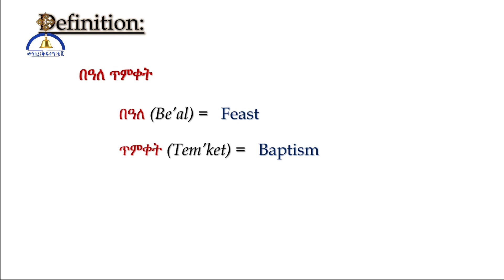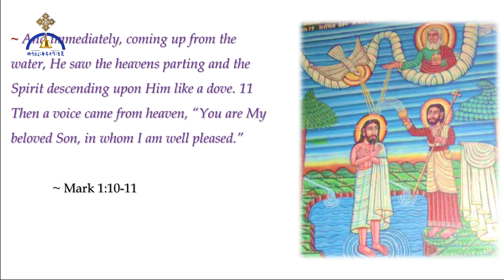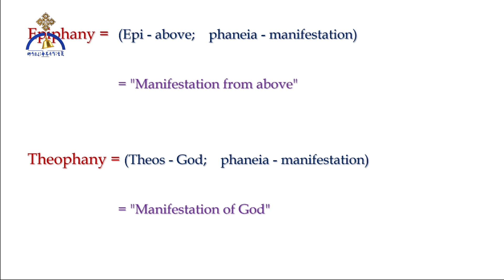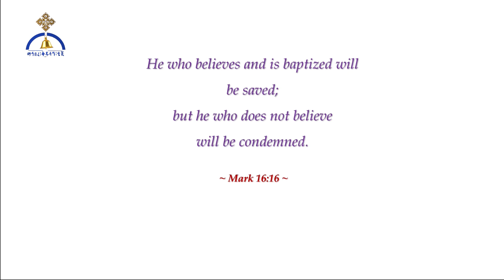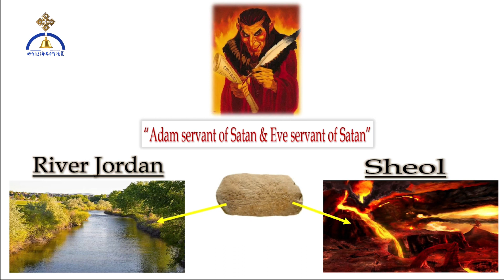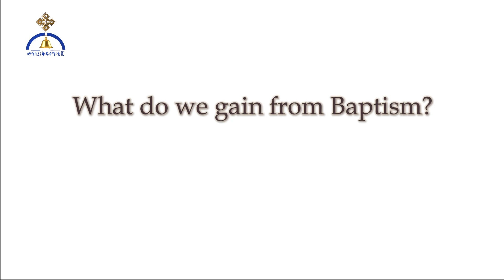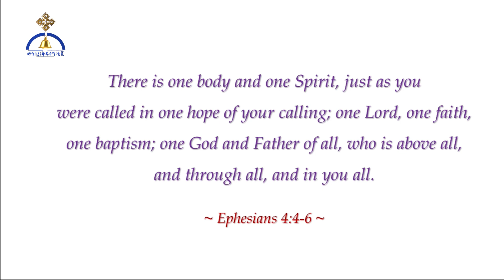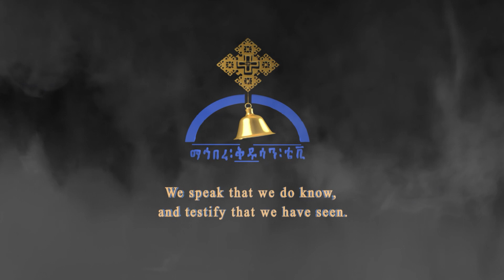MK TV || The Baptism of Christ || Temket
The Baptism of Christ || Temket || By Kesis Hermon || Jan. 2022